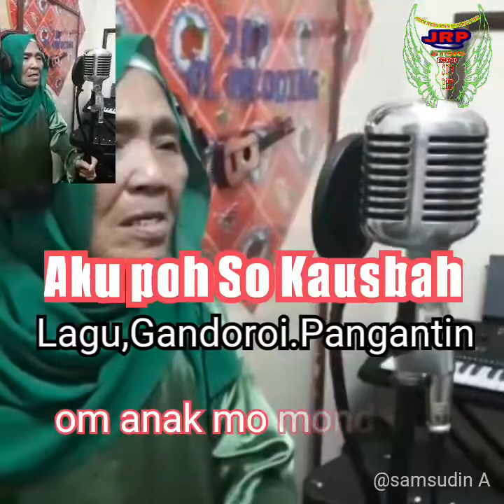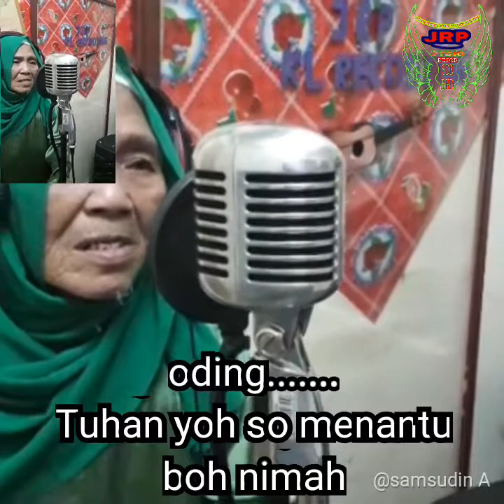Lagu Sungai Asli | Aku po so kaosbah - Gandoroi Pangantin